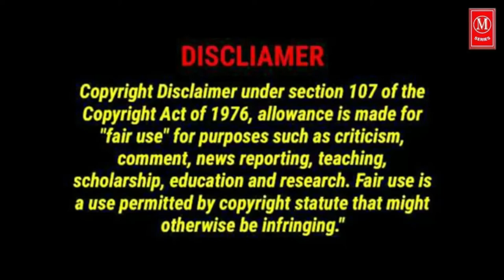ত্র্যম্বকেশ্বর শিবমন্দির || যেখানে শিব,বিষ্ণু ব্রম্মা তিনটি লিঙ্গম রয়েছে || Trimbakeshwar Temple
মন্দিরটি ব্রহ্মগিরি, নীলগিরি এবং কালাগিরি নামে তিনটি পাহাড়ের মাঝে অবস্থিত। মন্দিরে শিব, বিষ্ণু এবং ব্রহ্মাকে উপস্থাপন করে তিনটি লিঙ্গম এর একটি সমষ্টি রুপে। মন্দিরের ট্যাঙ্কটিকে অমৃতবর্ষিনী বলা হয়, যার আকার 28 মিটার উচ্চতা  ও  30 মিটার চওড়া। বিলভথীর্থ, বিশ্বান্থীর্থ এবং মুকুন্দাথীর্থ নামে আরও তিনটি জলের দেহ রয়েছে। গঙ্গাদেবী, জলেশ্বরা, রামেশ্বর, গৌতমেশ্বর, কেদারনাথ, রাম, কৃষ্ণ, পরশুরাম ও লক্ষ্মী নারায়ণ নামে বিভিন্ন দেবদেবীর চিত্র রয়েছে। মন্দিরে বিভিন্ন মঠ এবং সাধুদের সমাধিও রয়েছে।
শিবপুরাণ অনুসারে ব্রহ্মগিরি পর্বতের চূড়ায় যেতে সাত শতাধিক প্রশস্ত পদক্ষেপ রয়েছে। এই সিঁড়ি আরোহণের পরে 'রামকুন্ড' এবং 'লশ্মানকুণ্ড' মিলিত হয়ে শীর্ষে পৌঁছে।
ভগবান শিব অরিদ্র নক্ষত্রের রাতে নিজেকে জ্যোতির্লিঙ্গ হিসাবে এখানে প্রকাশিত হয়েছিলেন। এটা বিশ্বাস করা হয় যে কোনও ব্যক্তি জ্যোতির্লিঙ্গকে আধ্যাত্মিক অর্জনের উচ্চ স্তরে পৌঁছে যাওয়ার কারণে পৃথিবী জুড়ে আগুনের ছিদ্রের কলাম হিসাবে দেখতে পাবে। প্রতিটি জ্যোতির্লিঙ্গ শক্তির আলাদা আলাদা নাম নেয়। মূলত, জ্যোতির্লিঙ্গ ভগবান শিবের অসীম প্রকৃতির পরিচয় দেয়। সর্বোচ্চ স্তরে শিবকে নিরাকার, সীমাহীন, অতিক্রান্ত এবং অপরিবর্তনীয় পরম ব্রাহ্মণ এবং মহাবিশ্বের আদিম আত্মা হিসাবে বিবেচনা করা হয়।

Shri Trimbakeshwar Jyotirlinga Temple, Trimbakeshwar Jyotirlinga,
Jyotirlinga Temple, Trimbakeshwar Temple, trimbakeshwar darshan,
trimbakeshwar temple, trimbakeshwar temple, trimbak,
nashik trimbakeshwar temple, brahmagiri parvat darshan,
brahmagiri parvat ka rahasya, brahmagiri parvat ka rahasya,
nilgiri, trimbakeshwar jyotirlinga yatra, trimbakeshwar jyotirling darshan,
trimbakeshwar jyotirling aarti, trimbakeshwar jyotirling video,
shri trimbakeshwar katha, त्रिम्बकेश्वर की कहानी, trimbakeshwar temple nashik india, trimbakeshwar jyotirlinga shiv mandir.